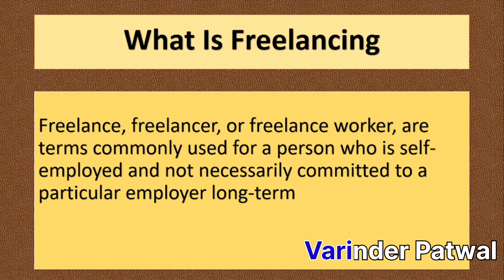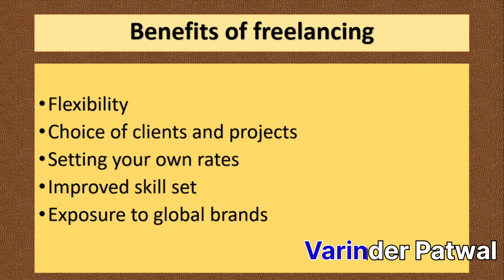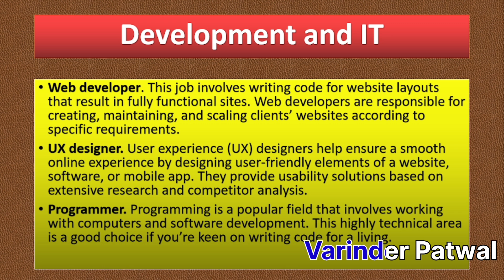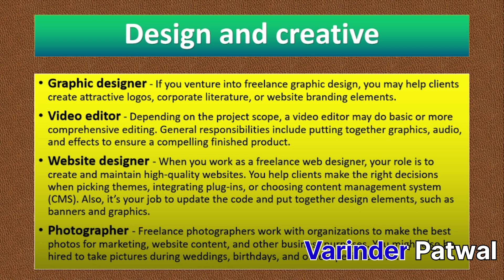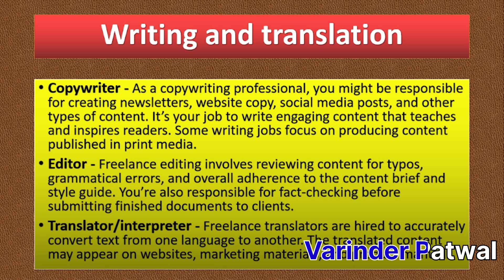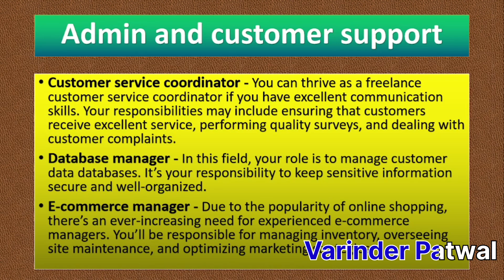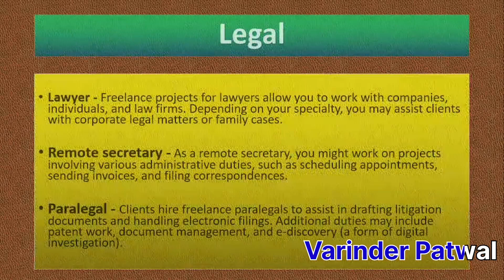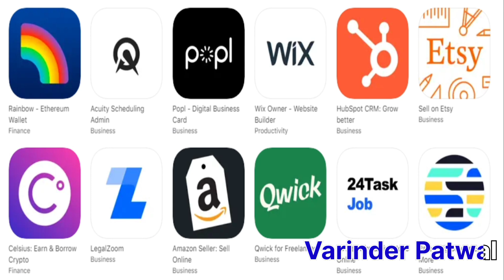What is Freelancing | How to Start Freelancing In 2023 in Hindi | Freelancing Jobs Explained 2023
This video will let you know about Freelancing.
Presenting freelancing freelancingjobs apps fiverr upstox explaination at @varinderspatwal

What is Freelancer in Hindi
What is freelancing
How does freelance work
Freelancing kaise kare
How to Become a Freelancer With Full Information
Freelancing क्या है?
What is Freelancing in Hindi?
Earn With Freelance
Freelancing Explained
How To Start Freelancing In 2023 in Hindi
Top 10 Freelancing Jobs
घर बैठे कमाए महीने के लाखो रुपए
Top Paying Freelance Jobs
You will be able to solve any problem in excel, if you understand these formulas.
Every day or Every time Viewers will get new video on Advanced Excel Formulas.

Please comment in video
if you have not got anything
If you want to know those functions where you are facing challenges

I will feel happy to resolve your issues.